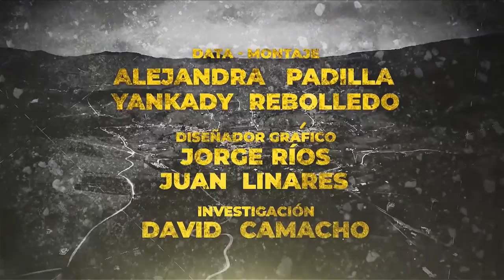Serie Santurbán, El Legado - Ecoturismo Director Cut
Serie del Canal TRO producida por Alma Brava que presenta en 7 capitulos  el gran legado de la humanidad del que se benefician más de 2,2 millones de santandereanos y nortesantandereanos, el paramo de Santurban. El cual es un macizo montañoso que alberga todos los elementos necesarios para salvaguardar la vida de millones de personas y animales, un complejo de páramos que unidos forman el gran Páramo de Santurbán.

Con una extensión de más de 142.000 hectáreas habitadas por miles de personas y animales, junto a cientos de plantas que con sus hojas recolectan el ingrediente más importante para la vida, el agua.

Casi la totalidad del área del páramo está cubierta por un ecosistema de alta montaña, y es el habitad de 457 especies de plantas, 17 especies de anfíbios, 17 de reptiles, 201 especies de aves y 58 mamíferos, algunas de estas especies son endémicas o están en vía de extinción.